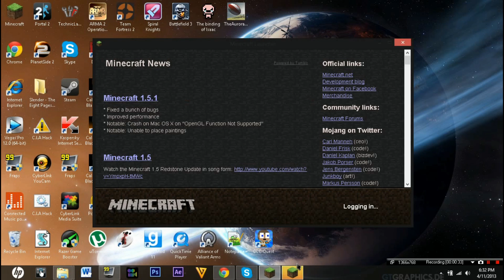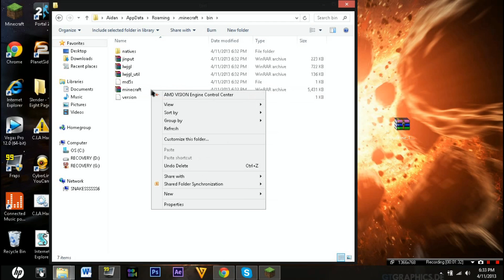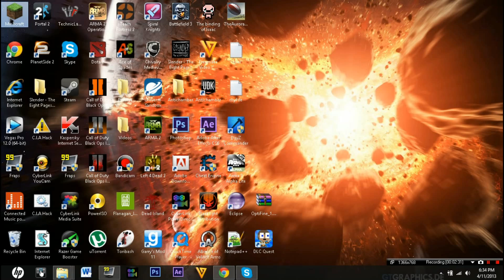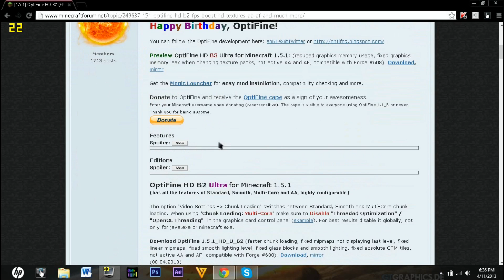Minecraft MSC: How to install Optifine 1.6.1 (OLD!!!!)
READ THIS!!!
MAKING A NEW VIDEO SOON!
The Professional makes a MSC (Mod Showcase) and does optifine 1.5.2 . He will show you how to install it and how to use it.
NOTE LINKS ARE NOT 1.6.1!